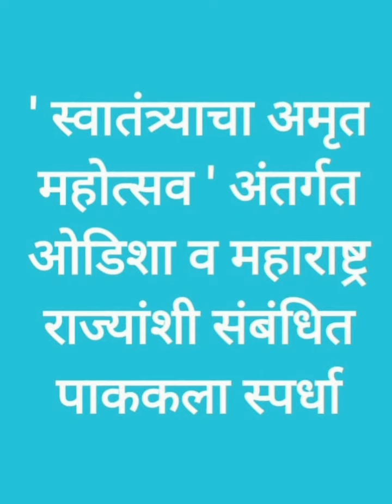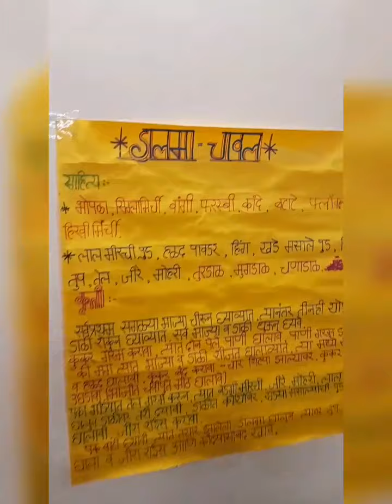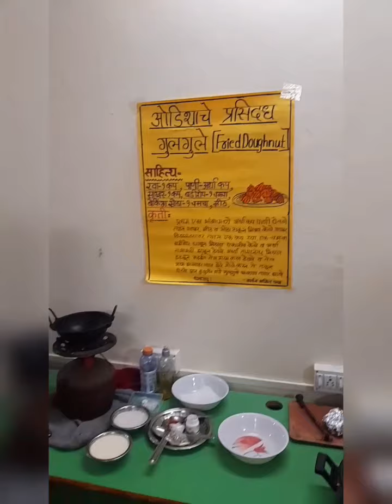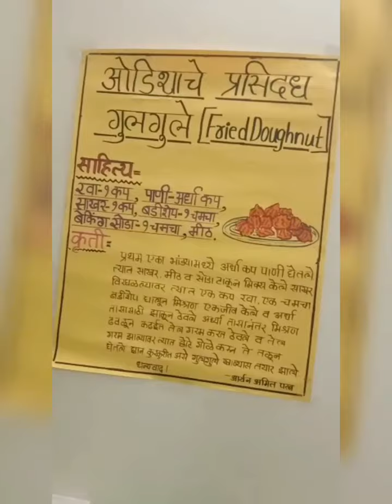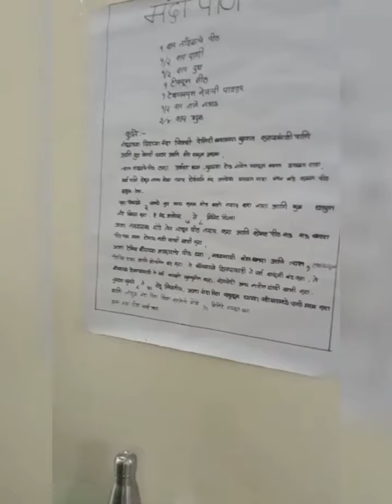एक भारत श्रेष्ठ भारत महाराष्ट्र व ओडिशा राज्यांशी संबंधित पाककला स्पर्धा. मदर क्विन्स सावंतवाडी